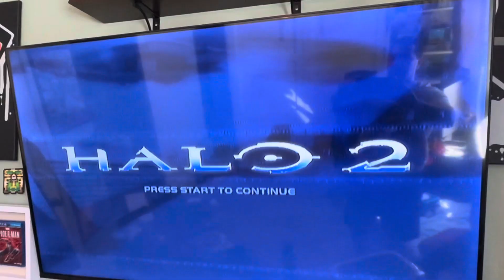Best Buy Kills Off Physical Media!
Best Buy Ends DVD & Bluray Sales as Physical Media DIES: Best Buy’s Big Goodbye to DVDs and Blu-rays!